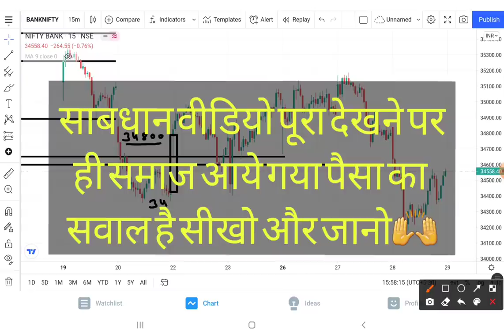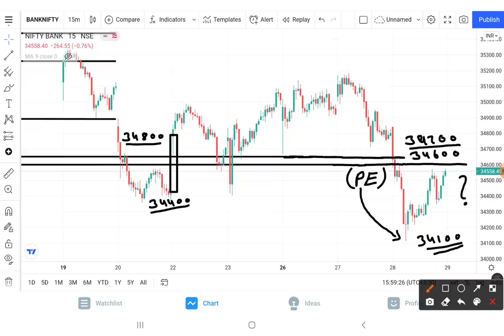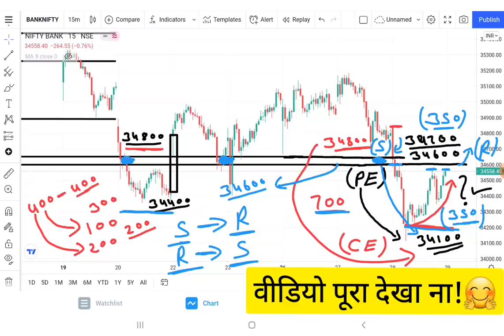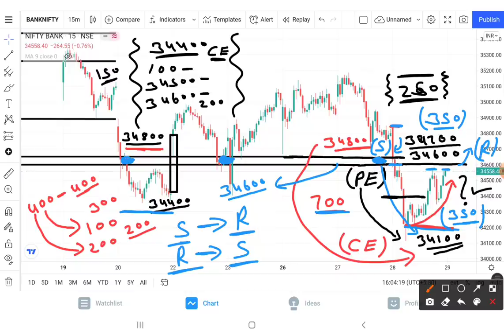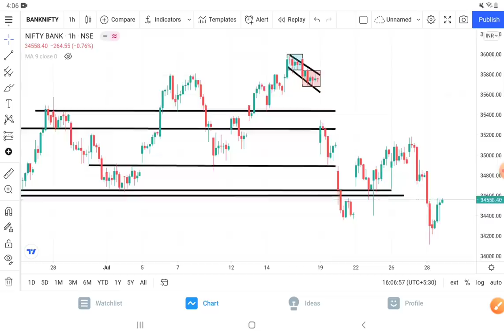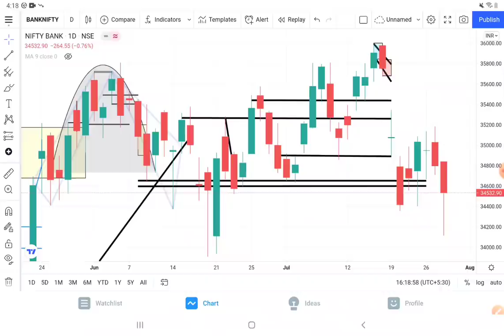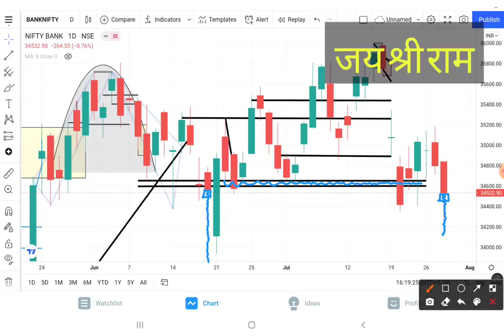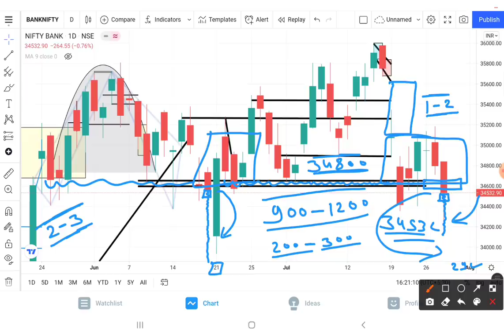Bank Nifty Prediction Analysis For 29-July-2021 || Bank Nifty Levels || Tomorrow Bank Nifty Target